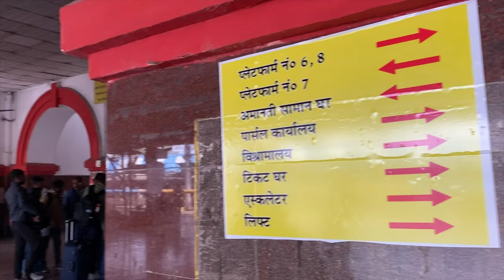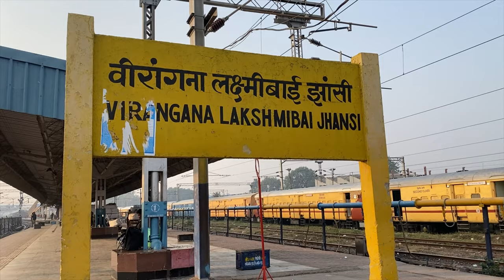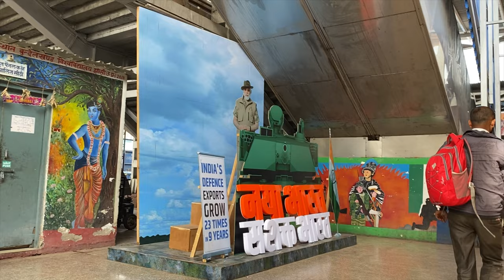मैं हूं झांसी रेलवे स्टेशन| मैं कुछ कहता हूं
मैं हूं झांसी रेलवे स्टेशन| मैं कुछ कहता हूं|  Your Query?